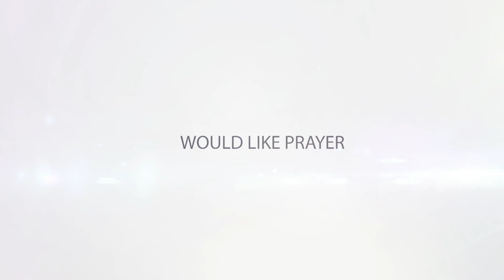Joy - Week 8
LifeHouse Church
Pastor Mark Lashey
Middletown, Delaware